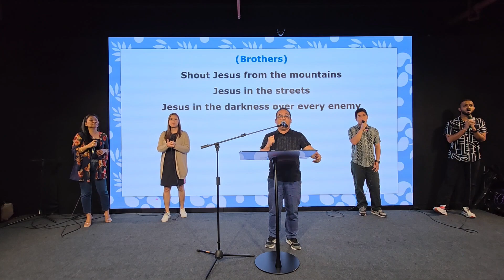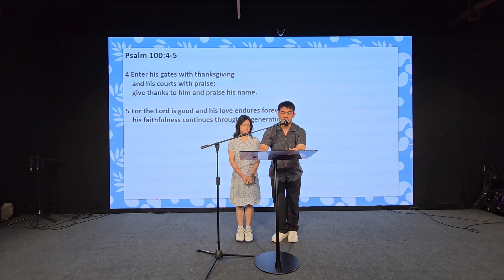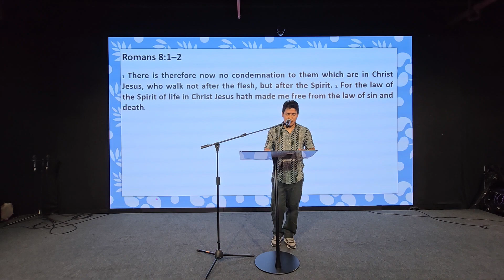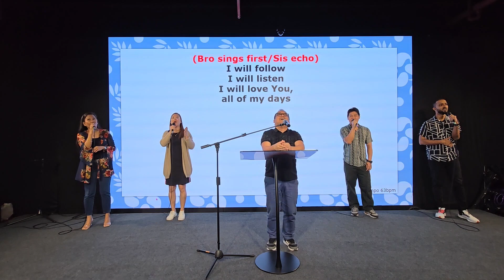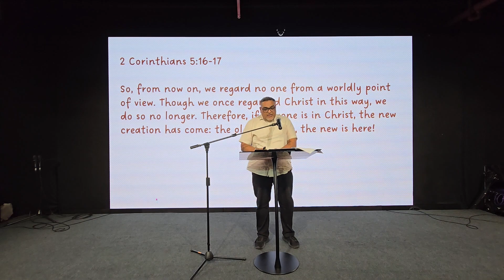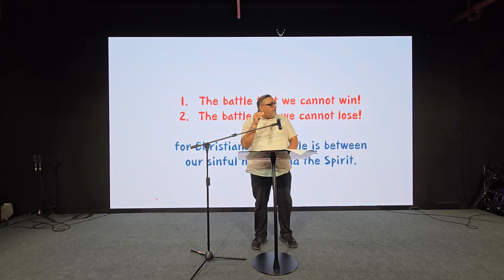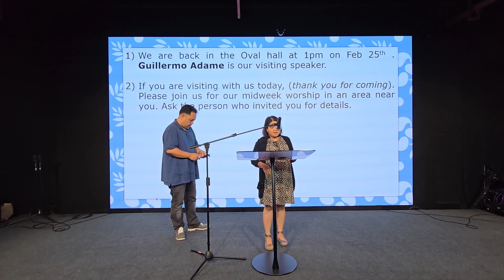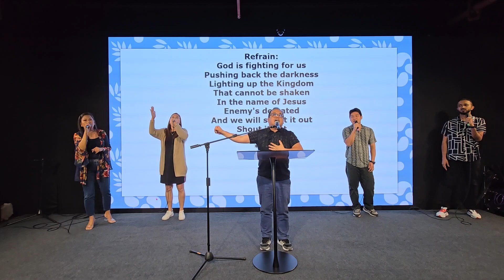ICOC UAE - Sunday Worship Service (18 February 2024)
# Praise & Worship: 00:00:17
# Welcome: 00:14:47
# Communion: 00:22:14
# Sermon: 00:39:26
# Closing & Announcements: 01:15:09